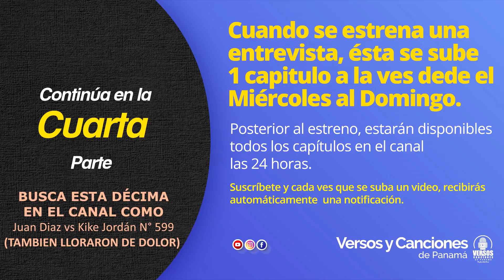ENTREVISTA A KIKE JORDAN “EL VIEJO CUTARRU” - TERCERA PARTE (3/5)